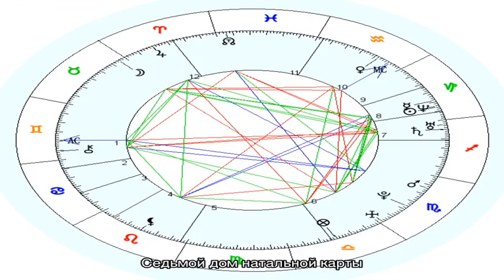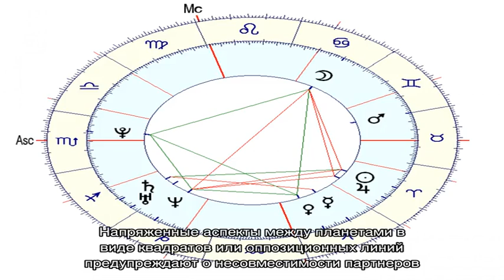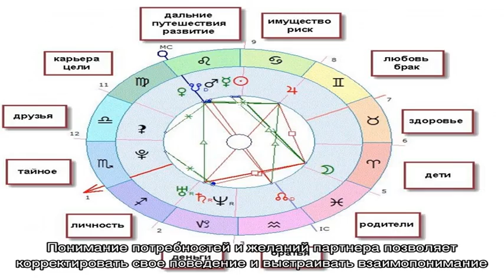Совместимость по натальной карте: совместимость между мужчиной и женщиной, по дате рождения